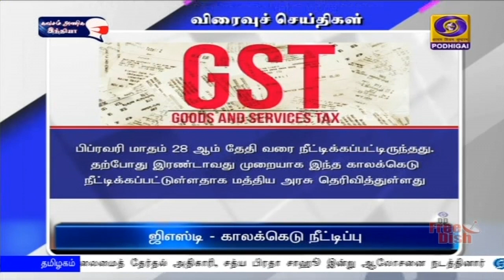பொதிகை பிற்பகல் 2.00 மணி விரைவு செய்திகள் [01.03.2021]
1)  ராணுவத்தில் பொது பணி வீரர்கள் நியமனத்துக்காக நடைபெற இருந்த நுழைவுத் தேர்வு ரத்து செய்யப்பட்டுள்ளது. மகாராஷ்டிரா மாநிலம் புனேயில் காவல் துறையினருடன் இணைந்து ராணுவம் நேற்று நடத்திய சோதனையில் சில குறிப்பிட்ட தேர்வுக்கான வினாத்தாள் வெளியாகி இருக்கலாம் என்ற சந்தேகம் எழுந்துள்ளது. இது தொடர்பாக 3 பேர் ‍கைது செய்யப்பட்டுள்ளனர். ராணுவ வீரர்கள் நியமனத்தில் வெளிப்படை தன்மையை தொடர்ந்து பேணும் வகையில் இந்த நடவடிக்கை எடுக்கப்பட்டுள்ளதாக ராணுவ அதிகாரி ஒருவர் தெரிவித்துள்ளார்.
 2)   அரபிக்கடலில் இந்திய எல்லையில்  மீன் பிடித்து கொண்டிருந்த இந்திய மீனவர்கள் 17 பேரை பாகிஸ்தான் கடற்படையினர் சிறை பிடித்து சென்றுள்ளனர். இந்திய - பாகிஸ்தான் எல்லையை ஒட்டியுள்ள சர் கீரிக் கடற்பகுதியில் மீன் பிடித்து கொண்டிருந்த அவர்களின் மூன்று படகுகளையும் பறிமுதல் செய்துள்ளனர். பாகிஸ்தான் நீதிமன்றத்தில் ஆஜர் படுத்தபட்ட 17 பேரும் கராச்சி சிறையில் அடைக்கப்பட்டுள்ளதாக தகவல்கள் தெரிவிக்கின்றன.
 3)  ஜிஎஸ்டி எனப்படும் சரக்கு மற்றும் சேவை வரி கணக்கு தாக்கல் செய்வதற்கான காலக்கெடு இம்மாதம் 31 ஆம் தேதி வரை நீட்டிக்கப்பட்டுள்ளது. 2019-20 நிதி ஆண்டுக்கான ஜிஎஸ்டி ஆர் 9 மற்றும் ஜிஎஸ்டி ஆர் 9 சி படிவங்களை தாக்கல் செய்வதற்கான காலக்கெடு கடந்த டிசம்பர் மாதம் 31 ஆம் தேதியுடன் முடிவடை இருந்த நிலையில் பிப்ரவரி மாதம் 28 ஆம் தேதி வரை நீட்டிக்கப்பட்டிருந்தது.  தற்போது இரண்டாவது முறையாக இந்த காலக்கெடு நீட்டிக்கப்பட்டுள்ளதாக மத்திய அரசு தெரிவித்துள்ளது.
 4)  சட்டப்பேரவைத் தேர்தல் பாதுகாப்பு பணியில் ஈடுபடுவதற்காக கடலூருக்கு வந்துள்ள துணை ராணுவ படையினர் அங்கு கொடி அணிவகுப்பு நடத்தினர். கடலூர் மாவட்ட காவல்துறை கண்காணிப்பாளர் ஸ்ரீஅபிநவ் தலைமையில் நடைபெற்ற கொடி அணிவகுப்பில் ஏராளமான காவலர்களும் கலந்து கொண்டனர். சட்டப்பேரவைத் தேர்தலில் மக்கள் அச்சமின்றி வாக்களிப்பதை உறுதி செய்யும் வகையில் இந்த அணிவகுப்பு நடைபெற்றது.
 5)  திருச்சி மாவட்டத்தில் 60 வயதுக்கு மேற்பட்டோருக்கு கொரோனா தடுப்பூசி போடும் பணி தொடங்கியுள்ளது. திருச்சி அண்ணல் காந்தி அரசு த‍லைமை மருத்துவமனையில் மாவட்ட ஆட்சியர் சிவராசு இந்த பணியை தொடங்கி வைத்தார். முதியோர்கள் பலர் ஆதார்அட்‍டை , வாக்காளர் அடையாள அட்டை போன்ற ஆவணங்களை சமர்பித்து தடுப்பூசி போட்டுக்கொண்டனர்.
 6)  சட்டப்பேரவைத் தேர்தல் அறிவிக்கப்பட்டுள்ள நிலையில் திருவள்ளூர் மாவட்ட ஆட்சியரும், மாவட்ட தேர்தல் அலுவலருமான பொன்னையா வங்கி அதிகாரிகளுடன்  ஆலோசனை நடத்தினார். உரிய ஆவணங்களின்றி 50 ஆயிரம் ரூபாய்க்கு மேல் வாடிக்கையாளர்களுக்கு பணம் வழங்க கூடாது என்று அதிகாரிகளை அவர் கேட்டுக் கொண்டார். பொது மக்கள் சரியான ஆவணங்கள்  இல்லாமல் 50 ஆயிரம் ரூபாய்க்கு மேல் பணம் எடுத்து சென்றால் நடவடிக்கை எடுக்கப்படும் என்று ஆட்சியர் தெரிவித்தார்.
 7)  வெளிநாடுகளிலிருந்து  கேரளாவிற்கு வரும் பயணிகளுக்கு விமான நிலையங்களில் இலவசமாக கொரோனா பரிசோதனை மேற்கொள்ளப்படும் என்று அம்மாநில சுகாதாரத்துறை அமைச்சர் கே கே சைலஜா தெரிவித்துள்ளார். திருவனந்தபுரத்தில் செய்தியாளர்களிடம் பேசிய அவர் கேரளாவில் கொரோனா தொற்று பாதிப்பு அதிகரித்து வருவதை தடுக்க மாநில அரசு மிகுந்த கவனத்துடன் செயல்பட்டு வருவதாக  கூறினார். மாநிலத்தில் ஆங்காங்கே அமைக்கப்பட்டுள்ள கொரோனா பரிசோதனை கூடங்களில் 448 ரூபாய் கட்டணத்தில் பரிசோதனை மேற்கொள்ளப்பட்டு 24 மணி நேரத்தில் முடிவு வழங்கப்படுவதாக அவர் தெரிவித்தார்.
 8)  மகாராஷ்டிரா மாநிலத்தில்  கொரோனா ஊரடங்கை நீட்டிக்க விரும்பவில்லை என்று அம்மாநில முதலமைச்சர் உத்தவ் தாக்கரே தெரிவித்துள்ளார். மும்பையில் நேற்று செய்தியாளர்களிடம் பேசிய அவர், எனினும் ஒரு வ‍ேளை
 கொரோனா பாதிப்பு அதிகரிக்கக்கூடிய  சூழ்நிலை  ஏற்படக் கூடும் என்று  கூறினார்.  எனவே, ஊரடங்கை தவிர்க்க பொது மக்கள் அனைவரும் கட்டாயம் முகக்கவசம் அணியவேண்டும் என்று உத்தவ் தாக்கரே கேட்டுக் கொண்டனர்.